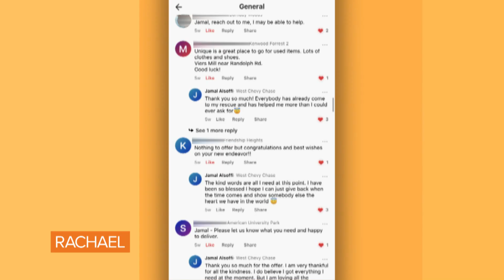Tommy DiDario Styles Man Who Went Viral Online Offering To Do Odd Jobs In Exchange For Work Shoes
When he couldn't afford businesswear for a new job, Jamal offered to do odd jobs in exchange for dress shoes + belts. Now, Tommy DiDario is hooking him up.